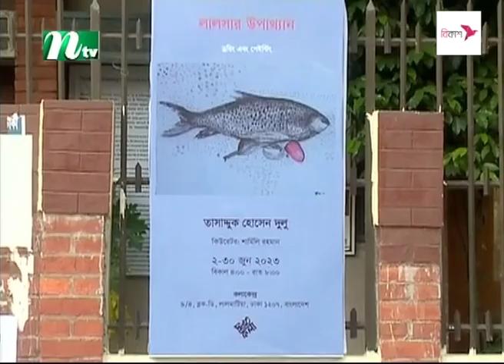আজ দুপুরে | EP 189 | রত্না দাস | Aj Dupure | NTV Talk Show